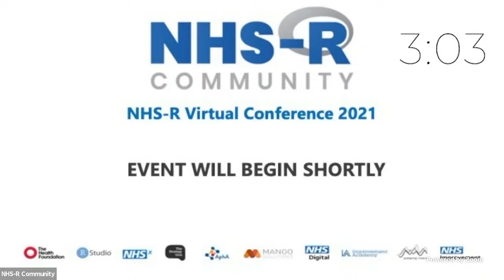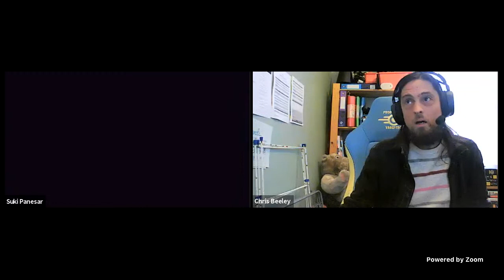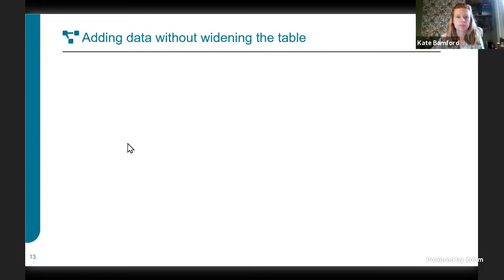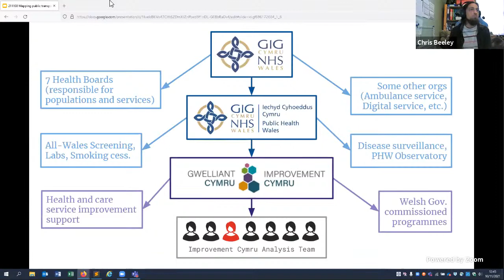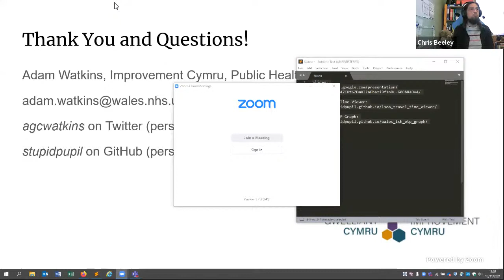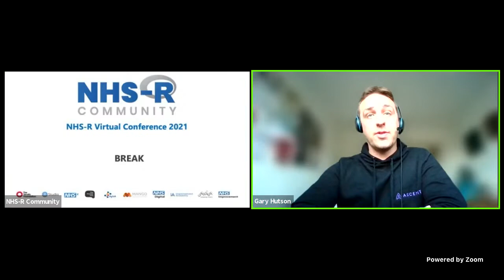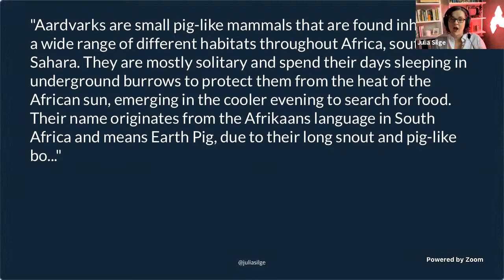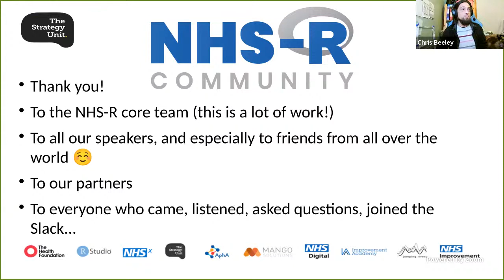NHS-R Community Conference 2021 - Day 3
Join us for Day 3 of the Virtual NHS-R Community conference 2021 on Wednesday 10th November 2021  - including lightning talks and plenary sessions.

0:04:28 Gary Hutson, Senior Data Scientist, Ascent - NHS-R Solutions
0:21:44 John Lodge, Head of Quality Improvement (London Region), NHS England and NHS Improvement. Co-founder of Hexitime - Hexitime: the skill exchange and timebank for improving health and care services
0:40:58 Suki Panesar, Deputy Director, NHS England and NHS Improvement - Connecting the data and analytic workforce and creating a social movement for good: the story of AnalystX
1:29:47 Simon Wellesley-Miller, Information Manager, Devon Partnership Trust - Interactive reports using HTML widgets in R Markdown

1:42:27 Hugo Cosh and Zoe Strawbridge, Public Health Wales - Shiny doesn't have to be scary: an easy way in with RMarkdown
2:01:28 Dr Kate Bamford, Senior Data Surveillance Scientist, East Midlands Health Protection Team
UK Health Security Agency - Using R Markdown, Reactable and Crosstalk to create an interactive COVID-19 review tool
2:20:57 Kieran Zucker, NIHR Clinical Lecturer, University of Leeds - Self Service Analytics and Automatic Document Generation with R

2:59:36 Heather Turner, R-Ladies, EPSRC Research Software Engineering Fellow, University of Warwick - Supporting Equality, Diversity and Inclusion in the R Community
3:19:28 Adam Watkins, Advanced Improvement Analyst/Uwch-ddadansoddwr Gwelliant, Improvement Cymru (Public Health Wales) - Mapping public transport travel times - building on and enabling the work of others

5:39:55 Hugo Herrera, Head of Analytics , East Suffolk & North Essex NHS Foundation Trust - Analysing A&E capacity and demand with R
5:52:14 Dr William Bryant, Senior Data Scientist, Great Ormond Street Hospital NHS Trust - Predicting length-of-stay to improve patient flow – operational data science using R, `tidymodels` and `targets`
6:07:45 Neli Garbuzanova, Deputy Head of Transformation, NHS England - R challenges and opportunities in the delivery of NHS service

6:34:03 Julia Silge, Data Scientist and Software Engineer at RStudio - Creating features for machine learning from text
7:33:25 Chris Beeley, Senior Data Scientist, Nottinghamshire Healthcare NHS Trust - Closing Remarks